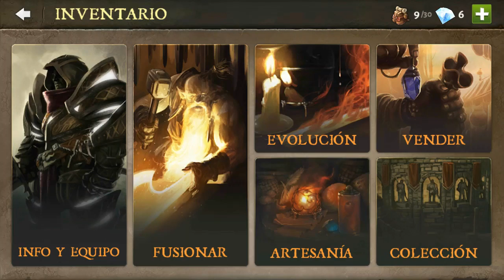DUNGEON HUNTER 5#4: MI NUEVA FORTALEZA Y NUEVO TRAJE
Espero que os guste el vídeo y bueno eso es todo